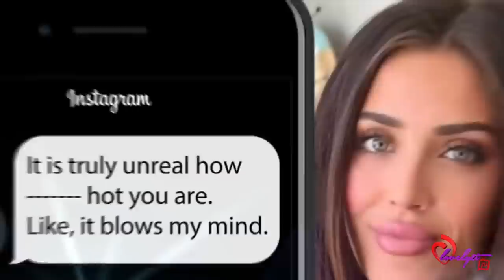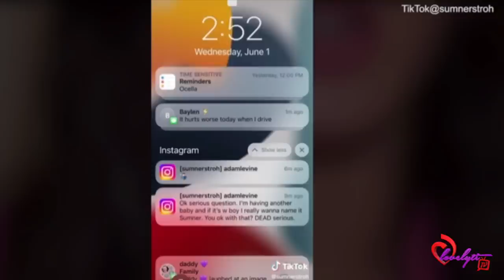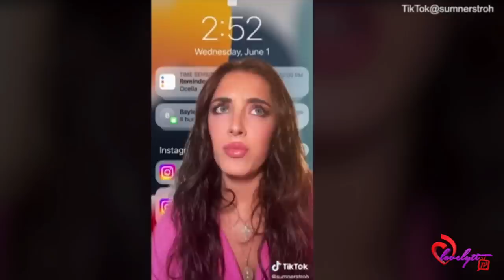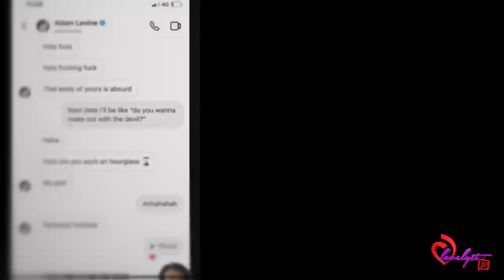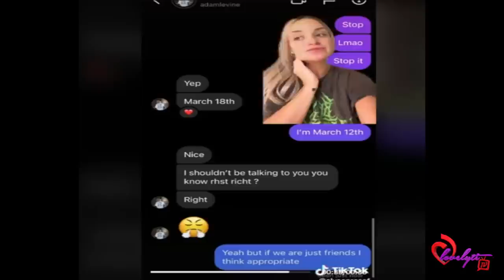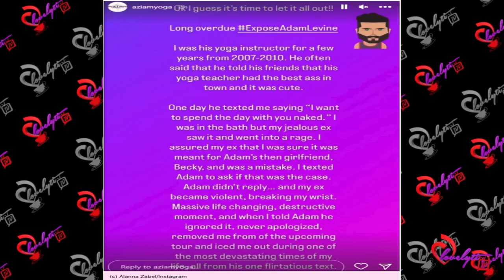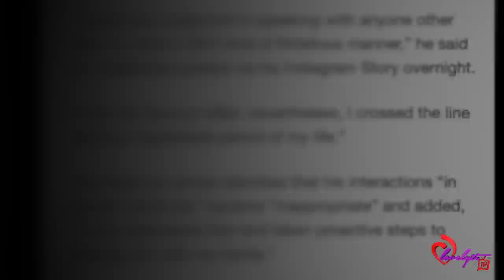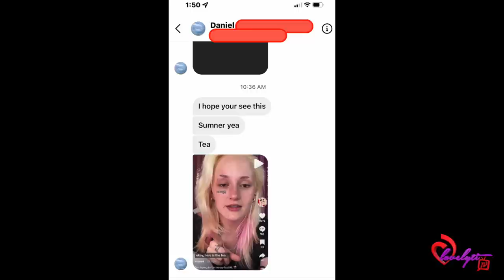Adam Levine's cheating scandal exposes his dark side